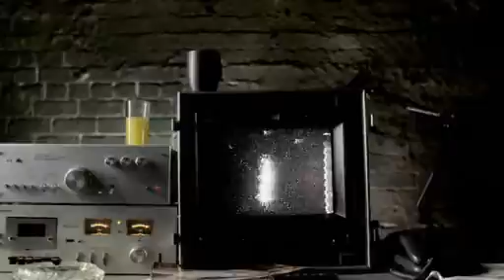HIM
music video HIM- In Joy And Sorrow